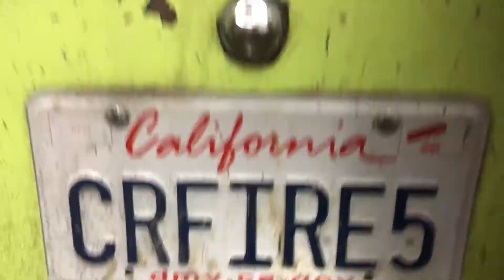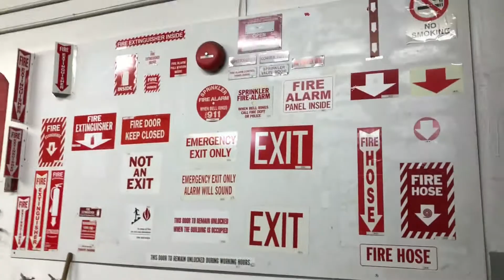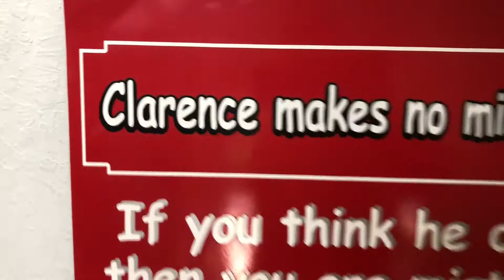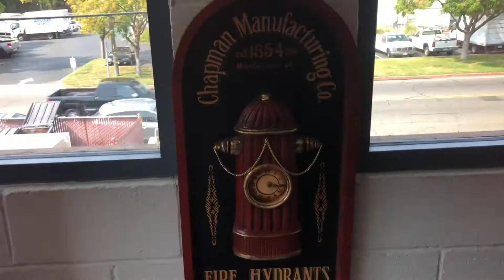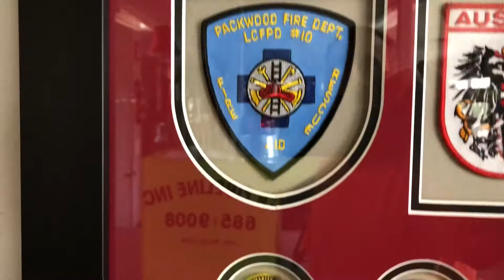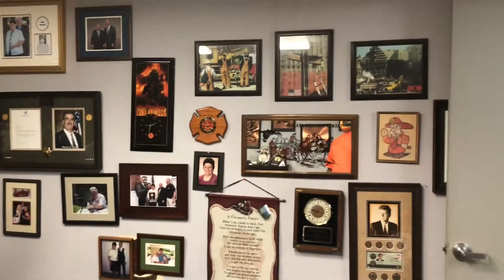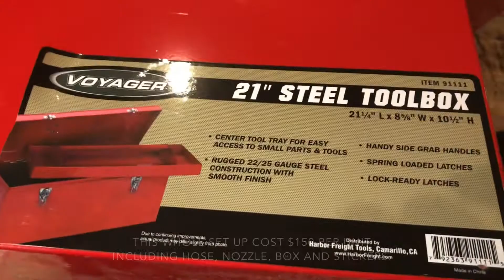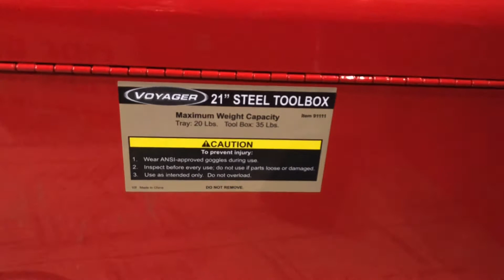C.R. Fireline’s Clarence Robichaud, his Fire History Museum and my Fire Hoses